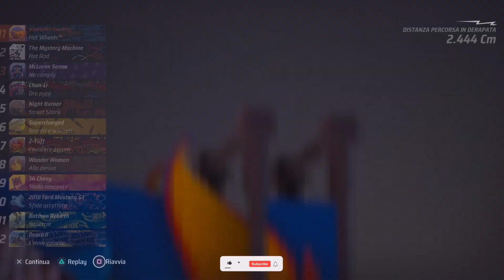COMPETITION // HOTWHEELS UNLEASHED PS5 // NO COMMENTARY